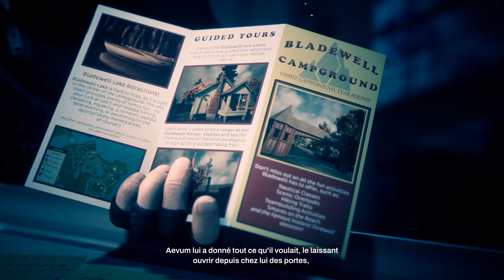REDFALL FR - QUE SAIT BELLWETHER - BOUGIE ROUGE - L'UN DES NOTRES - LA CLÉ VERS LE BIEN-ÊTRE #5 4K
0:00 VERS L'AUTRE CÔTÉ
3:07 BIENVENUE AU CIMETIÈRE
16:52 NOUVEAU VISAGES
20:36 QUE SAIT BELLWETHER ?
45:10 MAINTENIR HOPE EN VIE
1:02:56 BOUGIE ROUGE
1:09:39 L'UN DES NOTRES
1:41:53 LA CLÉ VERS LE BIEN-ÊTRE

Fr - Français
Ultra setting - Ray Tracing - Pc 60fps 4K